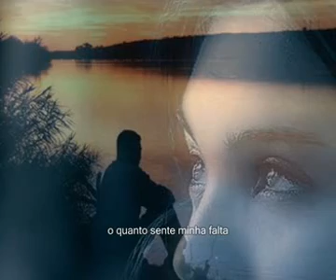Poor Side of Town Johnny Rivers legendado portugues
legendado portugues